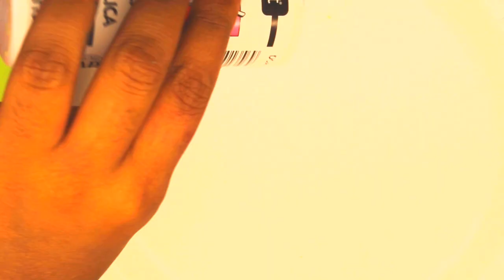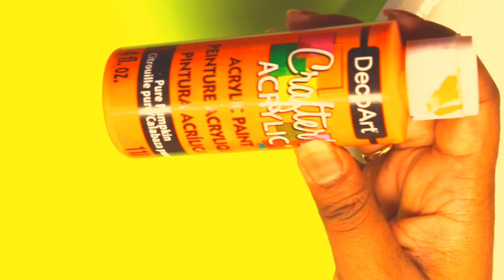4 Navratri Decoration Ideas | Durga Pooja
Welcome to Smy Family ASMR & DIYs Channel.

We make a ton of DIY videos, Oddly satisfying content and ASMR! We guarantee that you will find something to hold on to; To boost your mood or entertain you.

Much Love,

Smy Family